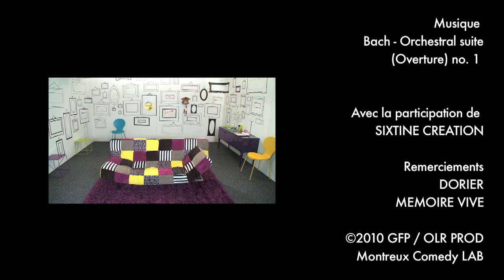Gunther Love (Airnadette) sur le Divan Express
Divan express avec le double champion de air guitar : Gunther Love (Airnadette).
Dans ce monde de dingues, bousculé par l'urgence de l'éphémère*, même les psys sont dépressifs. Abbigaël, psychologue autodidacte surdiplomé, a décidé d'interviewer les grands de ce monde pour tenter de trouver les clés du bonheur, le sien surtout.